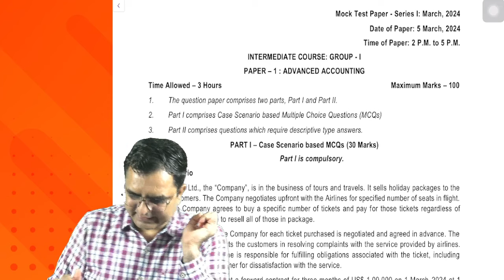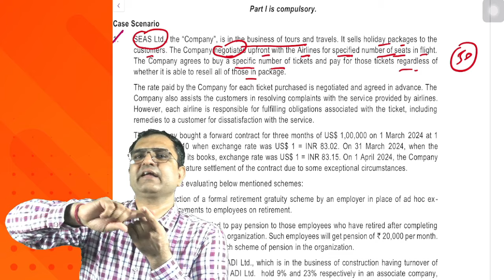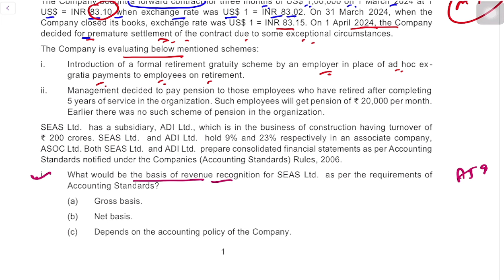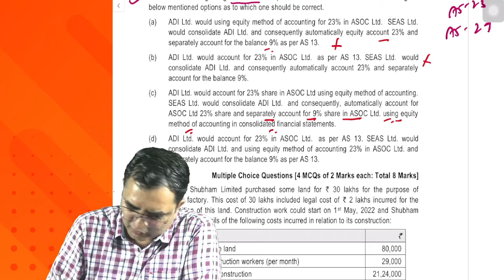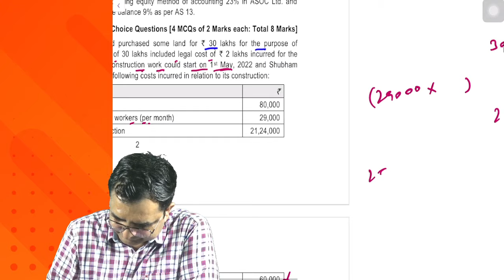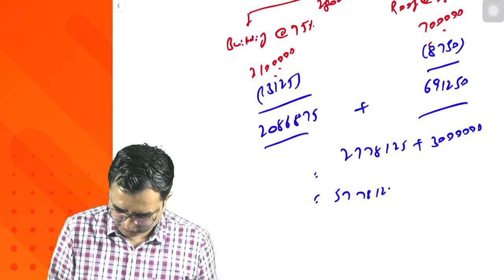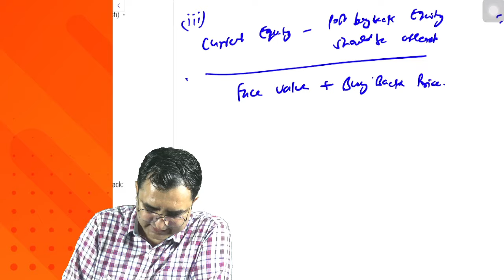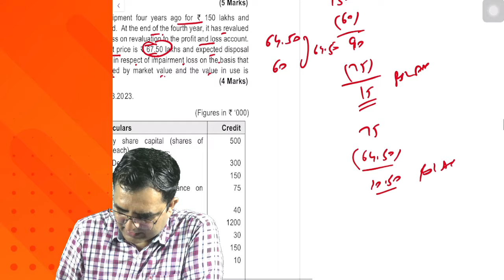MTP 1 - MAY 24 ! TRICK TO SOLVE CASE SCENARIO ! CA INTER ADVANCED ACCOUNTING !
ICAI SM Batch for May 24

CA INTER ADVANCED ACCOUNTING ICAI STUDY MATERIAL BATCH BY CA P S BENIWAL SIR

🥳🥳BATCH COVERAGE:
👉ALL ILLUSTRATIONS OF SM
👉ALL QUESTIONS OF SM
👉CONCEPTS REVISION

ACCOUNTING STANDARDS (4, 5, 7, 9, 17, 18, 19, 20, 22, 24, 26 and 29)